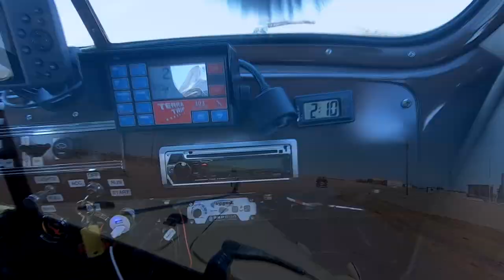Peking to Paris Rally Vlog #2 - Dirk Burrowes & Nick Grewal Car #31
Join Classic Drive TV host Dirk Burrowes (Navigator) and Nick Grewal (Driver) as they race across the continent from Peking (Beijing) China to Paris France!

Classic Drive Television follows car collector/enthusiast Dirk Burrowes and his co-hosts as they explore the world of automotive restoration, collection, and history. Vintage classics, muscle cars, exotics, race cars...if it has wheels we bring it to you! We feature some of the most amazing automobiles from all around the globe, with owner interviews, museum tours, automotive event coverage, shop visits, and exclusive access to private collections. Plus learn helpful shop tips and discover useful automotive tools and products. Take the journey with us!